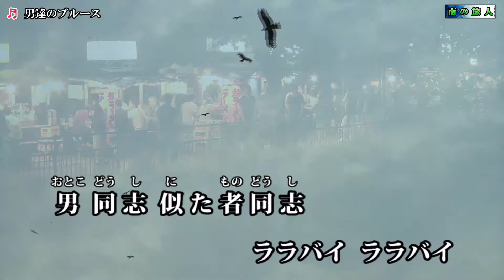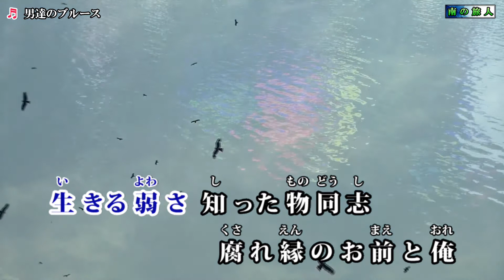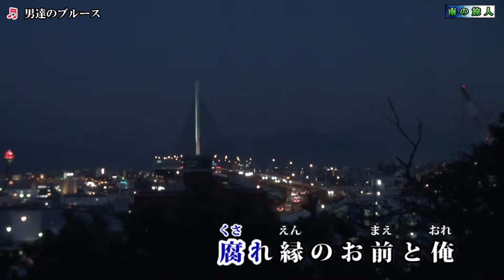梅沢富美男【男達のブルース】カラオケ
梅沢富美男オリジナル盤2016年10月05日発売